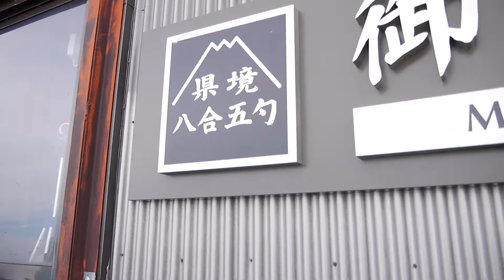富士登山撮影記録（吉田ルート） Climbing Mt. Fuji - Yoshida Trail, Japan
2012年8月18日撮影